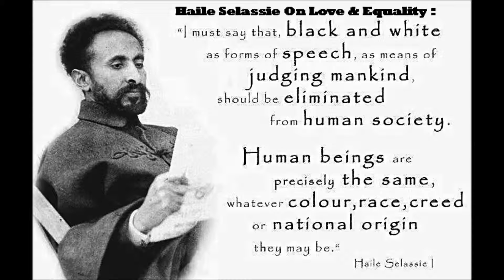LOVE - TWINKLE BROTHERS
Classic Twinkle Brothers !